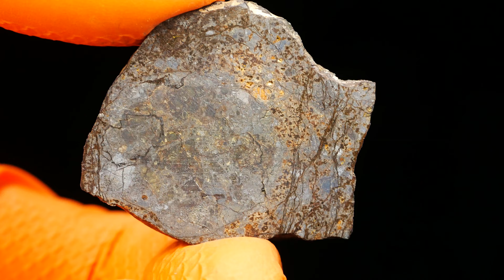4K Meteorite NWA 6256 (15.15 gram)